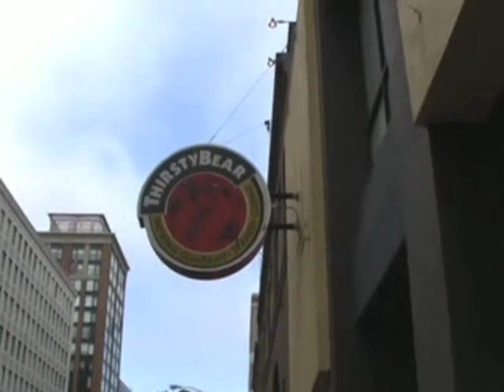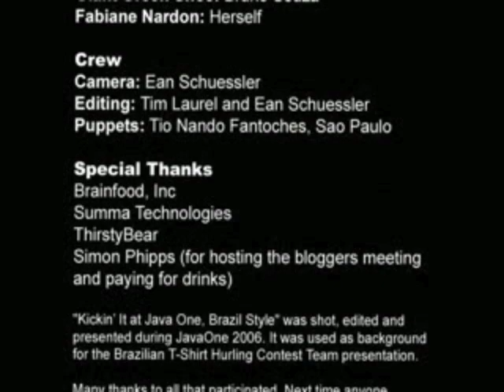Kicking at JavaOne 2006 - Meet People, Practice Kicks!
Kicking' It at JavaOne, Brazil Style

Juggy, JNaldo, Ean Schuessler, Fabiane Nardon and Bruno Souza had some fun meeting people around JavaOne 2006. Too bad JNaldo got confused, and decided to practice his kicks at Simon Phipps' bloggers dinner at Thirsty Bear...

This video was shot, edited and presented during JavaOne 2006, and was made to promote our participation at James Gosling's "T-shirt Hurling Contest". It then got lost, and has just resurfaced. But it turned out to be as fun as when it was made!